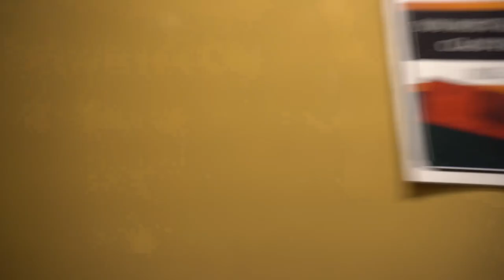Scenic Train Ride in Duluth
Hello everyone, long time no see. This video was filmed in September 2020. Yes, only posting this now. I hope you enjoy it!

- Xaslas

🎵 Music 🎵